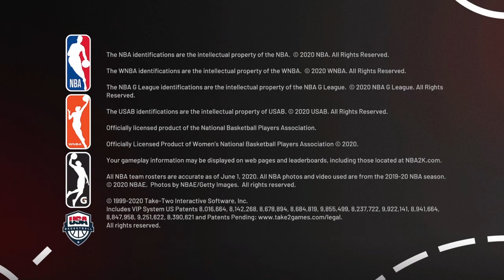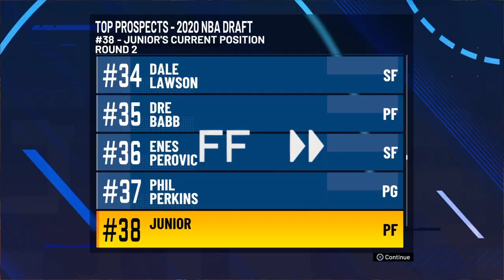NBA 2k21 Badge Glitch* Badges Shown COLLEGE To NBA,PARK & BACK TO College AFTER Patch 1.04 PS4 Xbox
{ Yes You Can STILL Miss Open Shots }
{ Yes You Still Have To Take OPEN/SMART SHOTS }
{ Yes You Still Need To PASS The BALL To KEEP TEAM MATES INVOLVED }
{ Yes There Is AN Excellent RELEASE, BUT it Depends On  IF 2K SERVERS ARE ON POINT THAT DAY }
{ Yes ALOT of 2K COMMUNITY USES A ZEN WITH THE EXCELLENT RELEASE SCRIPT YOUR NEVER KNOW THERE ZENNING IT UP }
{ YES THE CENTER SHOT IS ALWAYS MORE ACCURATE IF 2K SERVERS IS GIVING YOU A HARD TIME ON THE EXCELLENT RELEASE }
{ YES YOU CAN STILL LOSE WITH A ZEN DEPENDS IF 2K SERVERS ARE ON POINT AND IF YOU HAVE TEAMMATES THAT ARE MORE WORRIED ABOUT PERSONAL STATS THAN WINNING  AND DON'T PASS THE BALL }
{ YES WILL YOU WILL BECOME A GOATED GOD🏀🏀  WITH A  95% GREEN JUMP SHOT }

1... LIKE 🏀🏀🏀🏀🏀🏀
3... COMMENT🏀🏀🏀🏀🏀🏀
4... If you got any questions, need any help or just want early access to the newest scripts or looking to Join up and Play with other ZEN USERS come join Us here on our FB group: